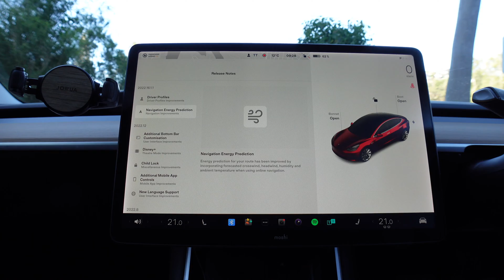TESLA MODEL 3 SOFTWARE UPDATE 2022.16.1.1 Traffic Visualization Update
Traffic Visualization Update | Is the Sentry Mode and Dashcam Bug finally fixed? | Tesla Model 3 Software Update 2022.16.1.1 for Model 3 Performance Stealth in Sydney, Australia | Driver Profiles Improvements | Navigation Energy Prediction Improvements | Model 3 Autopilot Test Drive

00:00 Software Update Release Notes
00:14 Driver Profiles Improvements
00:32 Navigation Energy Prediction Improvements
02:17 evee Promotion
03:25 Autopilot Test Drive
12:00 Happy Charging!